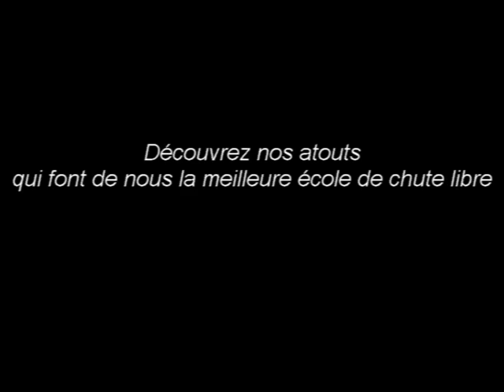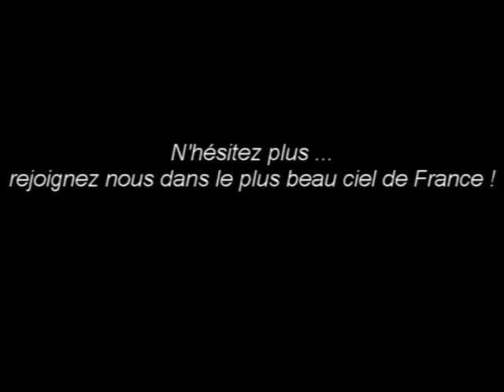Saut en parachute tandem avec Véloce parachutisme Gap-Tallard 2017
Le baptême de saut en parachute tandem est la formule la plus facile pour découvrir ce que procurent les sensations de la chute libre. Il s'agit d'une méthode non contraignante pour découvrir notre sport et les sensations intenses qu'il procure.Vous n'avez rien à faire sauf de profiter du spectacle ! C'est un baptême de l'air et de la chute libre hors du commun ! Le saut en parachute tandem est idéal pour fêter des grandes occasions entre amis, entre collègues ou tout simplement en famille.

Le moniteur prend tout en charge depuis l'équipement jusqu'au pliage en passant par l'avion, la chute, la conduite sous voile et l'atterrissage. Il n'y a plus qu'à ouvrir les yeux et profiter pleinement de ces sensations uniques !